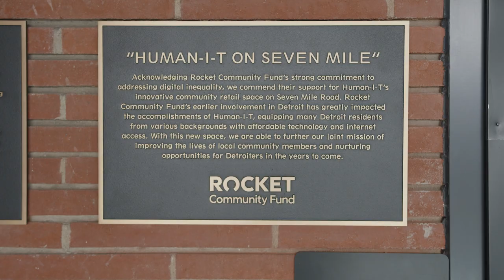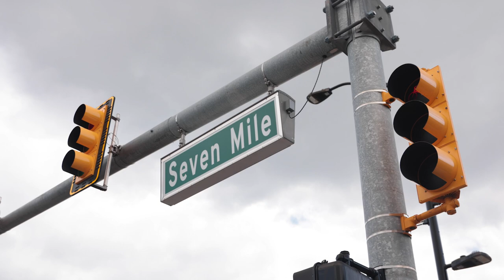Rocket and Human-I-T Empower Detroit's Digital Future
A little while before we opened Human-I-T on 7 Mile to the public, we invited our colleagues from @RocketCommunityFund and @RocketCompanies over to have a look around and give their honest feedback on what we were building.
It should be no surprise that, like us, they were intrigued by what Human-I-T on 7 Mile presented: a physical representation of how easy it should be to access opportunities online.
Moreover, they were excited to know that, at the time of their tour, we were mere months away from opening this space to the public, meaning that the city of Detroit was closer than ever to having a one-stop-shop where anyone could get the digital tools, connectivity, and support they needed to thrive.
Now, just a week after opening, we can say that the anticipatory smiles we all wore on that day of their visit were well earned, and Detroit is that much closer to realizing its own potential as a national beacon of digital inclusion.